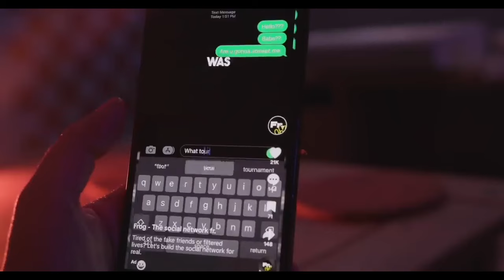காமவெறியில் இருக்கும் தங்கச்சியுடன் மாட்டிக் கொண்ட அண்ணன் 😱/ Voice Over /Top Three Hit Movies /Tamil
part_4 கண் சிமிட்டும் நேரத்தில் கொள்ளை அடிக்கும் கும்பல் / voice over/Top Three Hit Movies/Thriller

The video we create is to give a better view of the movie for entertainment purposes. we make these videos with the intention of educating others in a motivational/inspiration from.we do not own the clips and music we use in most cases.

Note:- ALL THE IMAGES/PICTURE SHOWN IN THE VIDEO BELONGS TO THE RESPECTED OWNERS AND NOT ME.. I AM NOT THE OWNER OF ANY PICTURE SHOWED IN THE VIDEO.

-Any footage in this video has only been used to communicate a message (understandable) tothe audience. Thank you

Our understanding is that it is in correlation to fair right use, however of the content clips would like us to remove the video,we have no problem with that and will do so as fast as possible.

They are transformative in a positive sense,We take clips from various sources to help create an atmosphere felling that will help people in hard situations in their life.

The people who want to delete the footage (if l used one). instead of giving us a copyright strike, you can contact us at mail: I will remove the content immediately.Or we are ready to give the revenue that we made from the video. Because we are spending more time to achieve our dreams. That includes much life.

UnderratedHollywoodMovies h...